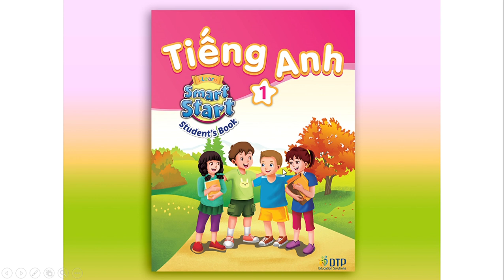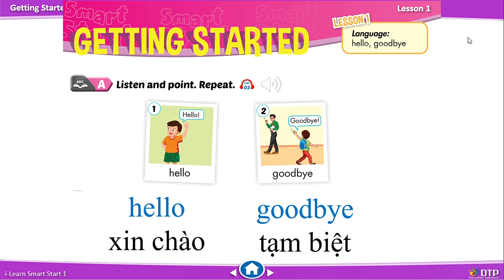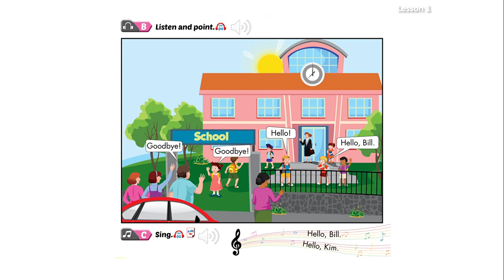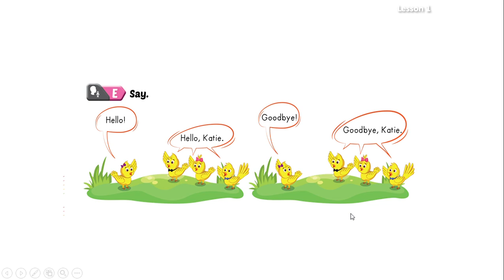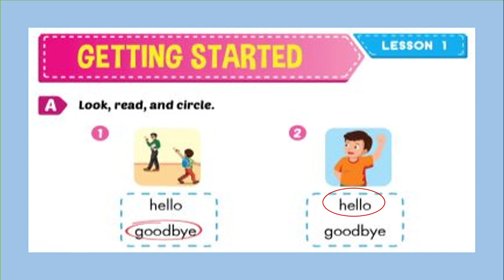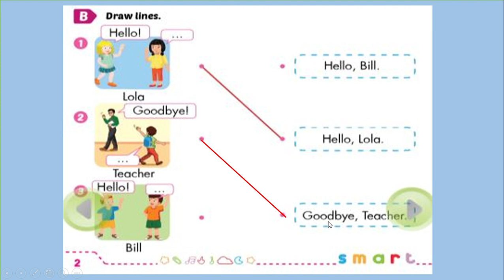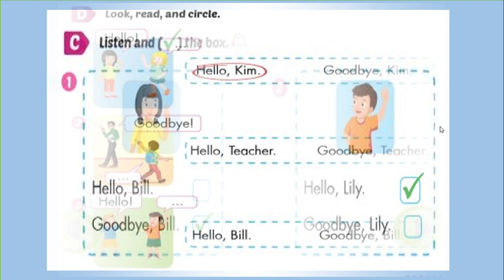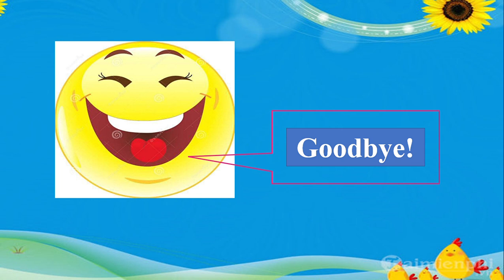Môn Tiếng Anh - Lớp 1 - Tuần 1 - GS - Leson 1